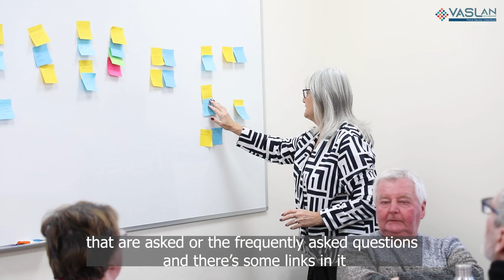Trustees Event at VASLan